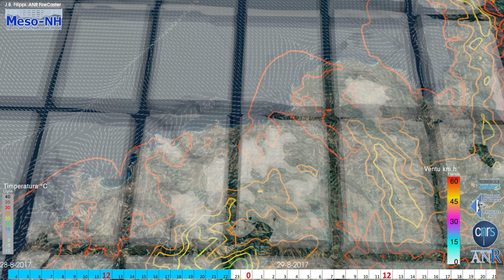28 au 29-08-2017 vue BALAGNE